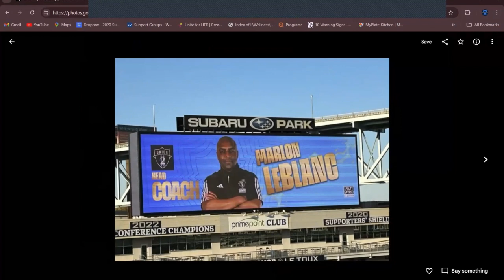Episode 108: An Emotional Night of Soccer in Chester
On today’s episode, Jillian and Kyle sit down and discuss the Philadelphia Union 2’s emotional semifinal victory in dramatic fashion. The two also spend time at the beginning paying respects to Union Goalkeeper Holden Trent whom sadly passed away on Saturday. They then wrap up talking about Union 2’s Eastern Conference Final match versus Columbus Crew 2.

• Facebook/Instagram: theoneteamweagreeon (all one word)
• We are now on Apple Podcasts, Spotify, and YouTube.